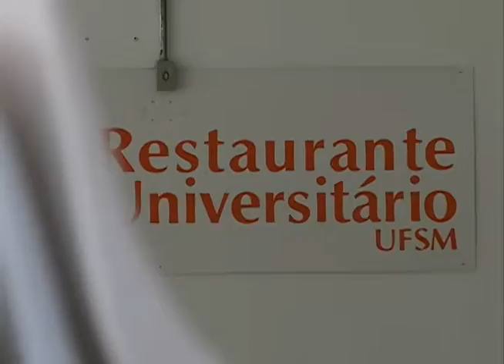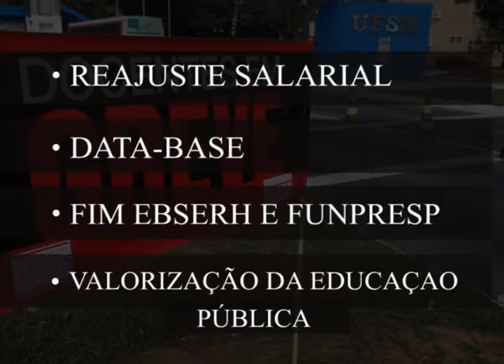Acontece na UFSM - Greve dos TAEs